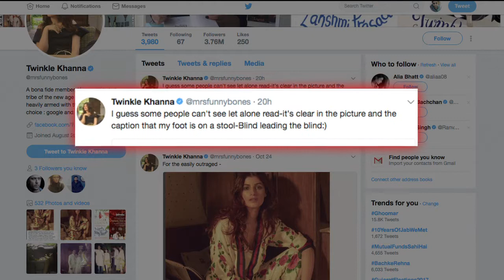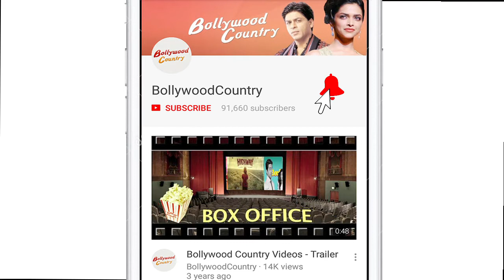Twinkle TROLLED mistakenly for foot on BOOKS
Former actress Twinkle Khanna, popular as Mrs Funnybones on social media recently got trolled for her photo shoot for Vogue India.  In the photo, Twinkle is seen seating on a pile of books and resting her foot on a stool. However, Twitter assumed the stool to be another pile of books and trolled the actor-turned-author to putting her leg on books.